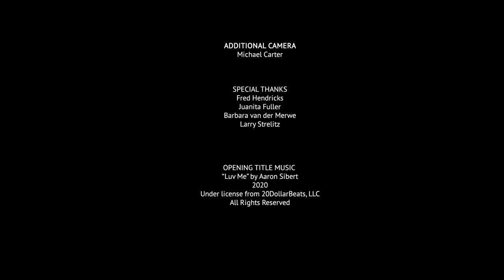African Humanities Voices: Mentorship in South Africa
African Humanities Voices is a video series chronicling stories of African scholars engaged in the reinvigoration of the humanities on the continent.

This video from South Africa showcases the impact of African Humanities Program (AHP) mentorship opportunities among African scholars. Emeritus Associate Professor Lynette Steenveld, the editor-in-chief of the African Literary Journal, Dr. Carli Coetzee, and Dr. Laury Ocen F'16, 18 from Makerere University discuss the importance of mentoring to encourage, engage, and assist junior scholars in converting a dissertation into a published monograph.